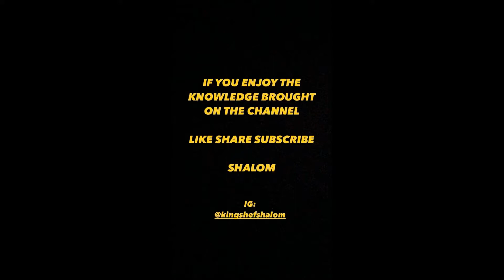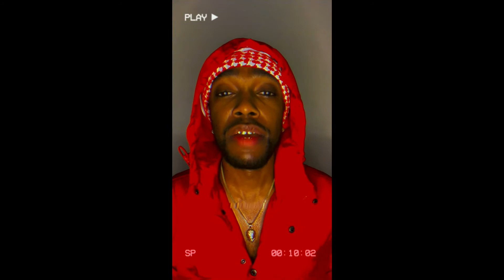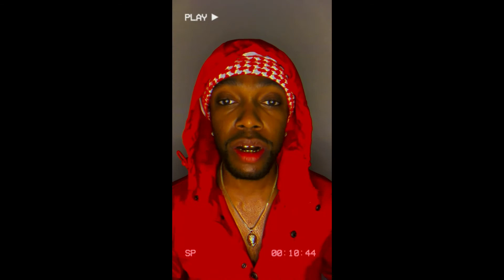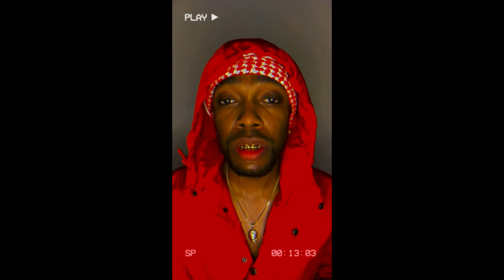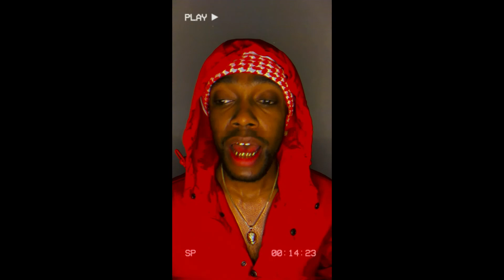How to get over Heartbreak / Breakup ! Must Watch !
Links for Socials

theshefssoulglo.net

Musician: Dayon